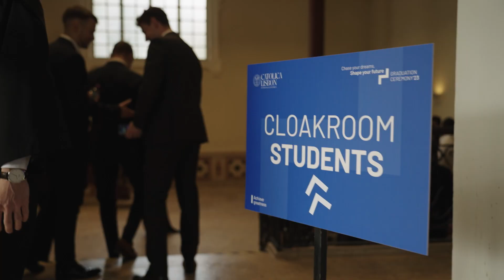Graduation Ceremony 2023